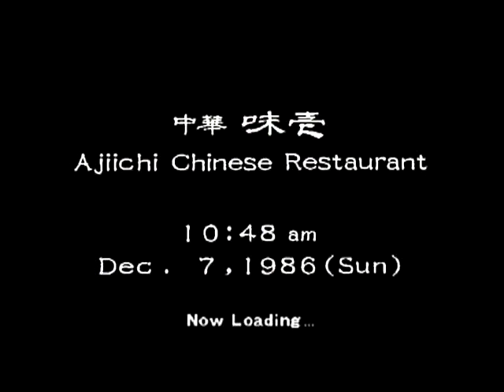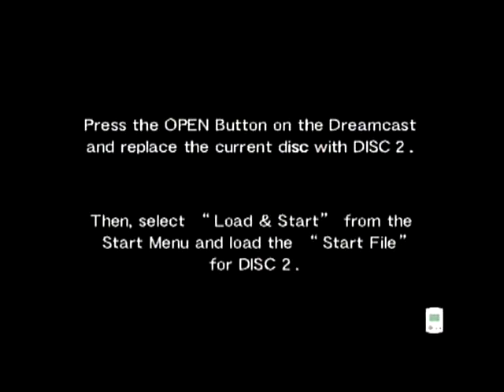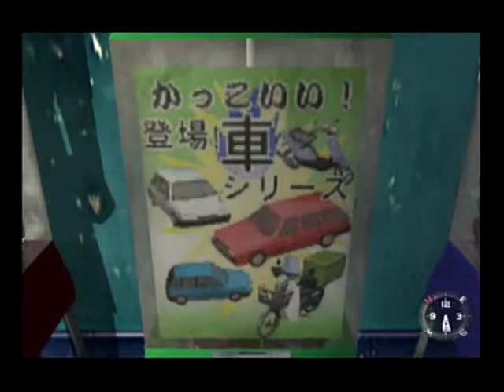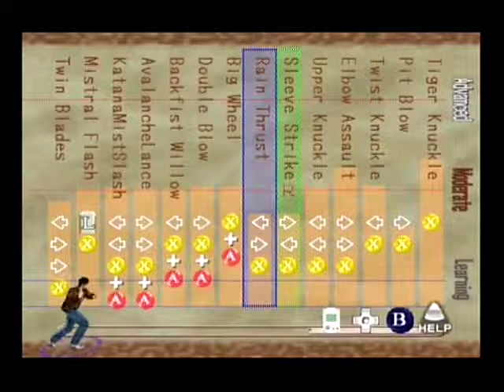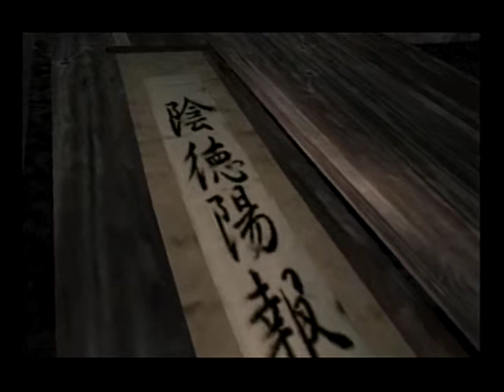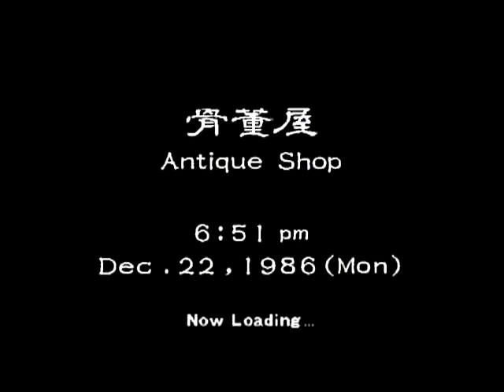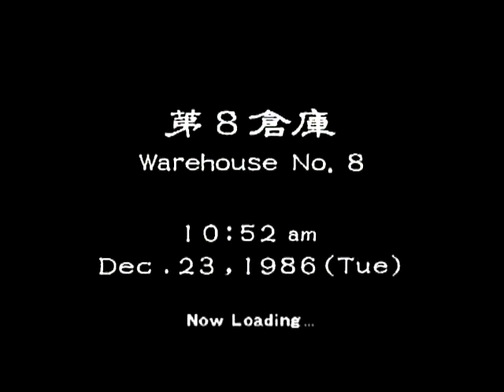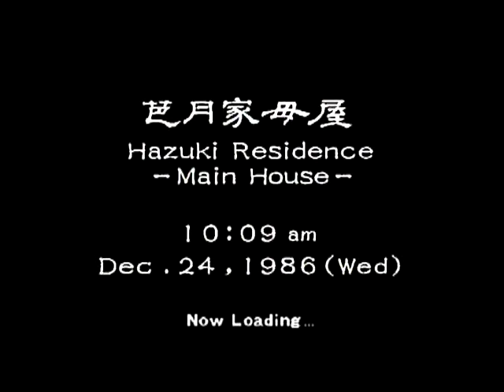Shenmue Playthrough part 4